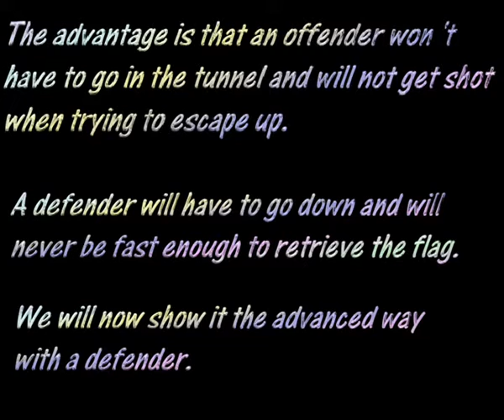Assist rush tactic teeworlds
@ss rush, Teeworlds. Made/invented by [WTF] Clan.